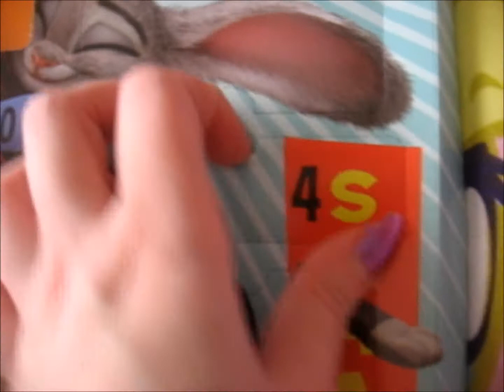Zootropolis advent calendar Door 4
Door 4 of Zootropolis advent calendar shall now open yay :D!
Neljäs luukku Zootropolis kalenterista aukeaa yay :D!